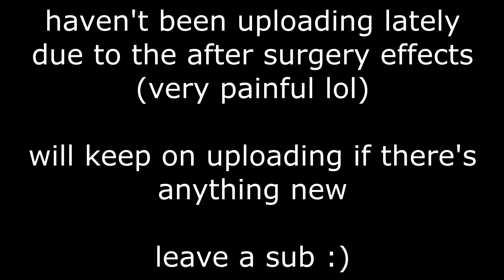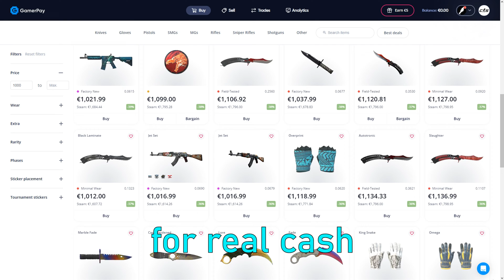cs2 updated movement binds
update 12/05/2023 valve ruined the new aliases today so i put new ones.
recently valve ruined movement by increasing the input lag.
input lag happens when you strafe a lot or spam keys.
this alias barely lags at all.

(if you make a .txt file it won't work, so make sure it's a cfg)

*for desubtick*
make a new cfg call it desubtick, then put this on there:
//faster bomb switch
alias "+bomb" "slot5"; alias "-bomb" "drop; lastinv"; bind "c" "+bomb"

//bhop
bind "mwheelup" "exec wheel"
bind "mwheeldown" "exec wheel"
bind alt "toggle fps_max 32 0" //you can remove this if you don't wanna use it.

//wheel
+jump;-jump
clear

//lj
alias +w "+forward; alias checkw _checkw";
alias -w "checkw";
bind w +w
alias +lj "+duck; +jump; checkw"
alias -lj "-duck; -jump; "
bind "mouse4" "+lj"
bind "c" "+lj"

//DO NOT EDIT THIS (CAUSES LAG IF YOU DO!)
alias _checka "-left; alias checka";
alias +a "+left; alias checka _checka";
alias -a "checka";
bind a +a;
alias _checkd "-right; alias checkd";
alias +d "+right; alias checkd _checkd";
alias -d "checkd";
bind d +d;
alias _checkw "-forward; alias checkw";
alias -w "checkw";
bind w +w;
alias _checks "-back; alias checks";
alias +s "+back; alias checks _checks";
alias -s "checks";
bind s +s;

*for bhop*
make a cfg call it bhop and put this on there:
bind alt "toggle fps_max 32 0"

make one more cfg name it wheel and put this:
+jump;-jump
clear
again, read what i said, once you are done, type "exec desubtick" and "exec bhop"

    "CS2 Movement Mastery"
    "Master CS2 Movement"
    "CS2 Jumps"
    "CSGO to CS2 Jumps"
    "Advanced CS2 Techniques"
    "CS2 Advanced Tricks"
    "CSGO Player CS2 Tricks"
    "CS2 Movement Skills"
    "CSGO Skills in CS2"
    "CS2 Speedrun"
    "CS2 Pro Moves"
    "CSGO Pro Moves in CS2"
    "CS2 Strafing"
    "Strafing in CS2"
    "CSGO Strafing CS2"
    "CS2 Bunnyhop Guide"
    "CS2 Bhop"
    "Bhop CS2"
    "CSGO Bhop to CS2 Bhop"
    "CS2 Edgebugging"
    "Edgebugging in CS2"
    "CSGO Edgebugging to CS2"
    "CS2 Movement Tutorial Advanced"
    "Advanced CS2 Jumps"
    "CS2 Pro Movement"
    "CS2 Slide"
    "Slide in CS2"
    "CSGO Slide to CS2"
    "CS2 Air Strafe"
    "CSGO Air Strafe in CS2"
    "CS2 Jump Techniques"
    "CS2 Pro Gameplay"
    "CS2 Game Mechanics"
    "CS2 Movement Mechanics"
    "CS2 Movement Tips"
    "CS2 Player Guide"
    "CS2 Climbing"
    "CSGO Climbing to CS2"
    "CS2 Map Secrets"
    "CS2 Map Movement"
    "CS2 Parkour Techniques"
    "CS2 Speed Tricks"
    "CS2 Quick Movement"
    "CSGO Quick Movement to CS2"
    "CS2 Edgebug Techniques"
    "CS2 Edgebug Tricks"
    "CS2 Bunny Hop Tricks"
    "CS2 Strafe Jump Tricks"
    "CS2 Player Movement"
    "CS2 Gameplay Guide"
    "CS2 KZ Tutorial"
    "CS2 KreedZ Guide"
    "CSGO KZ in CS2"
    "CS2 Pro Movement Tutorial"
    "CS2 Competitive Movement"
    "CS2 Movement Tricks and Tips"
    "CS2 Movement Secrets"
    "CS2 Skillful Movement"
    "CS2 Gameplay Techniques"
    "CS2 Master Movement"
    "CS2 Speed Jumping"
    "CSGO Speed Jumping to CS2"